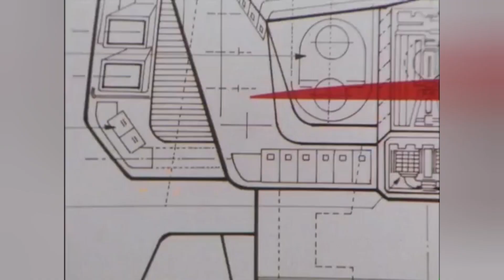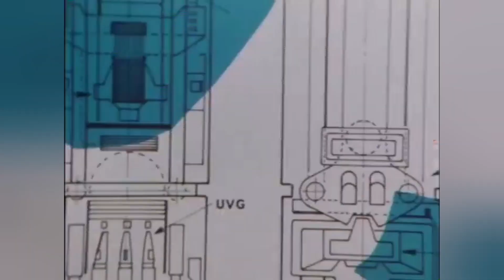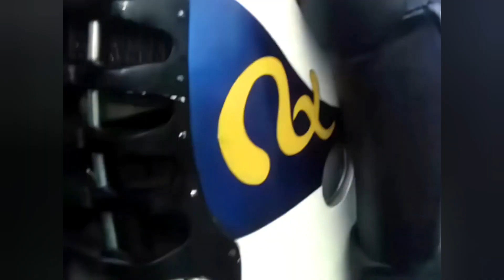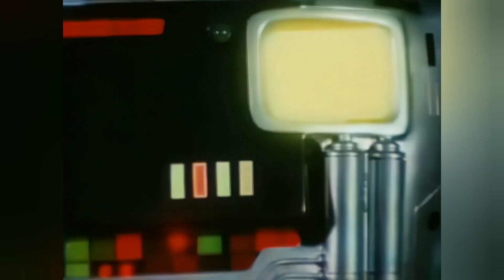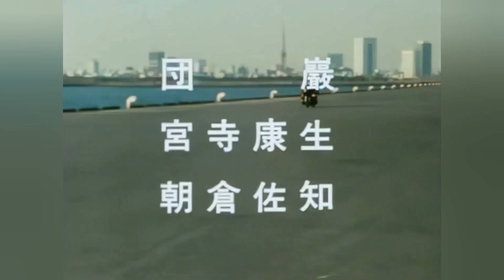As melhores Séries Japonesas da minha infância